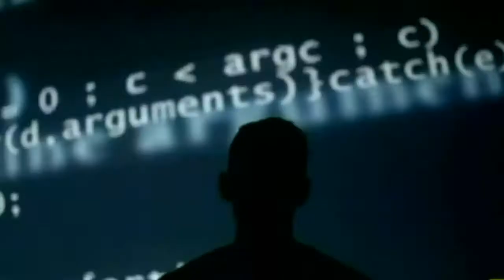"Single Use" Plastics Banned In Vancouver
Vancouver Canada will be first big city to ban Coffee Cups, Straws, Plastic Cups,Bags,Plates, Containers.